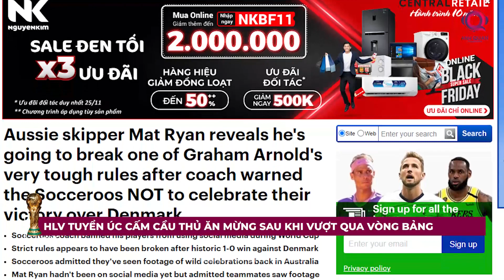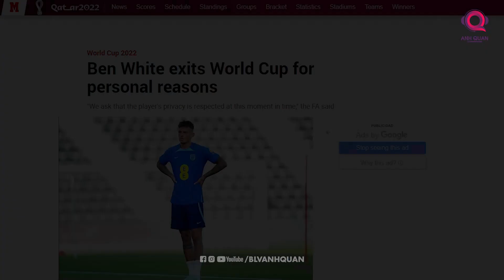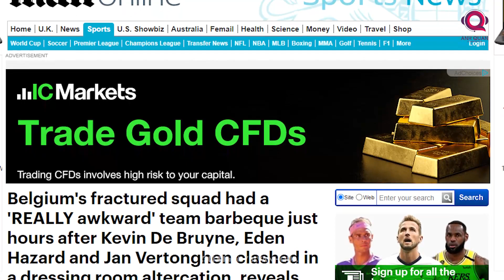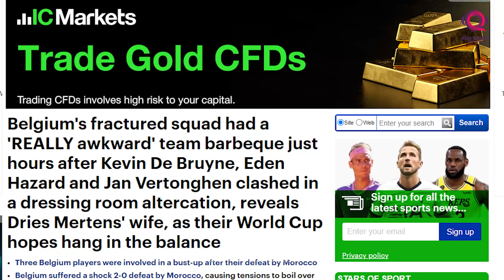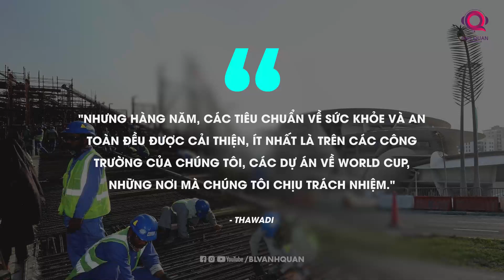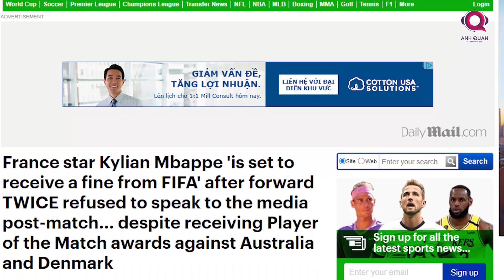BẢN TIN WORLD CUP 1/12: MESSI THIẾT LẬP KỶ LỤC BUỒN TẠI WORLD CUP, TÌNH HÌNH CỦA “QUỶ ĐỎ"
Úc trở thành hiện tượng bất ngờ tại World Cup năm nay sau khi lách qua khe cửa hẹp để góp mặt tại vòng knock out. Đây được xem là thành tích vô cùng xuất sắc của đại diện đến từ châu Á, bởi 4 năm trước đó cũng với những đội thủ như Pháp và Đan Mạch, Úc từng không có bất cứ chiến thắng nào và ngậm ngùi xếp cuối bảng hạng
Ngoài ra, Messi cùng các đồng đội của mình cũng có một ngày thi đấu rất tuyệt vời khi vượt qua Ba Lan để có cho mình vị trí nhất bảng; qua đó giúp họ tránh được Pháp tại vòng loại knock out đầy căng thẳng
Bản tin World Cup đã trở lại trên kênh BLV Anh Quân News, cùng tôi chúng ta sẽ cập nhật những diễn biến mới nhất tại ngày hội bóng đá lớn nhất hành tinh World Cup Qatar 2022. Bản tin World Cup của ngày 1/12 sẽ có những gì?